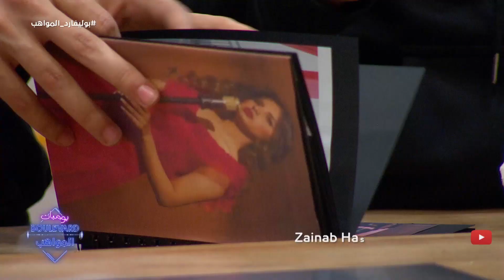يوميات البوليفارد| الحلقة106| لحظات مؤثرة تجمع المواهب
لحظات مؤثرة تجمع المواهب